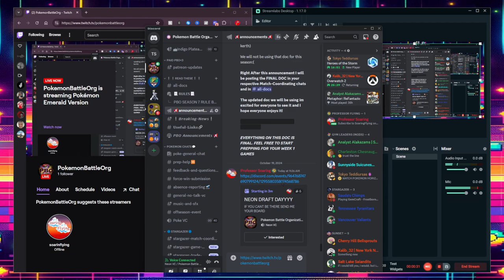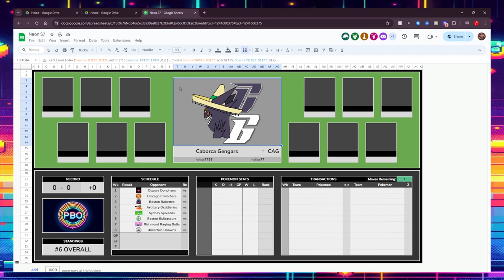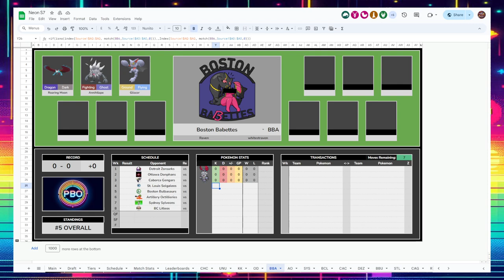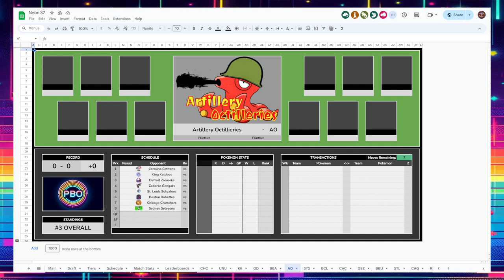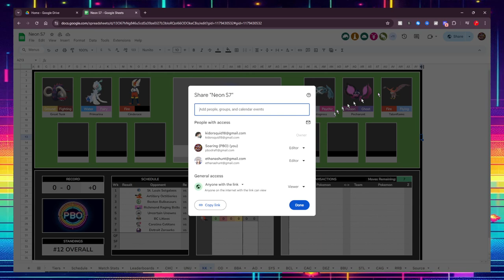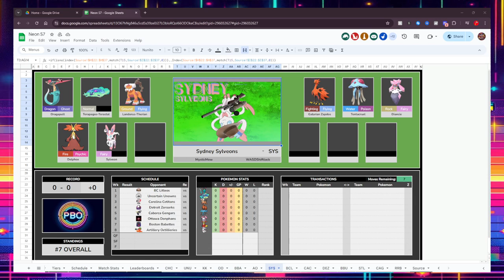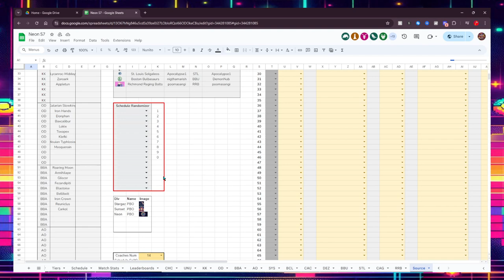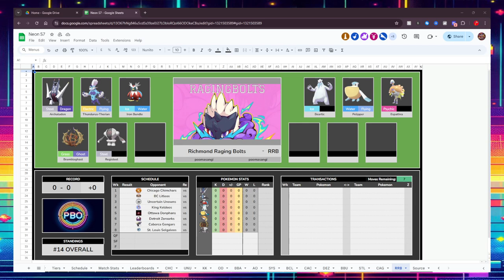PBO S7 Neon Draft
pbo This is PBO S7 NEON DRAFT